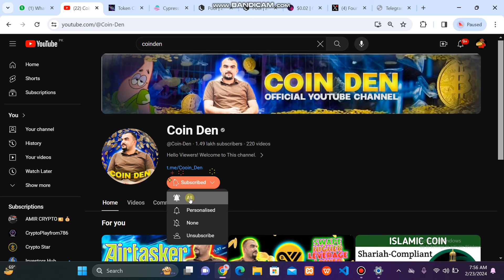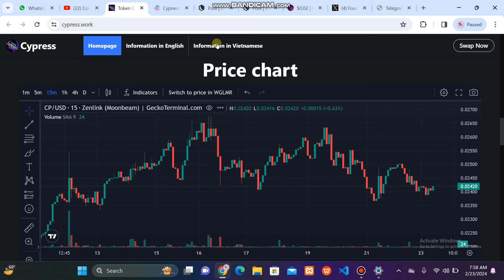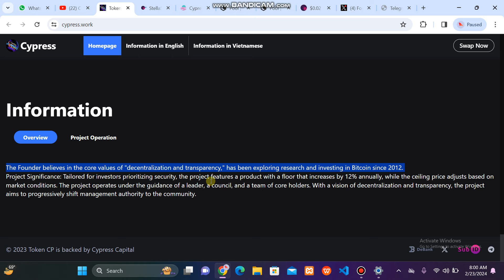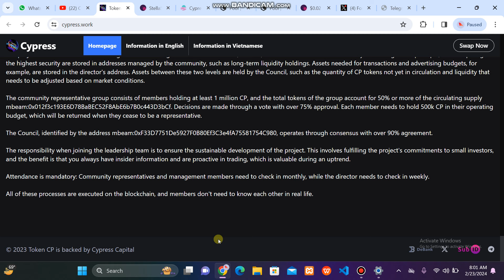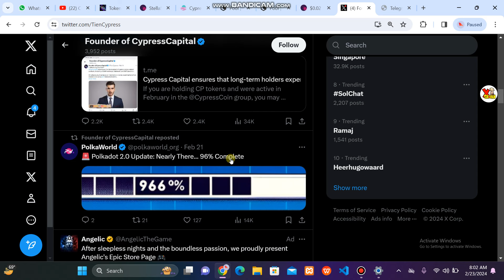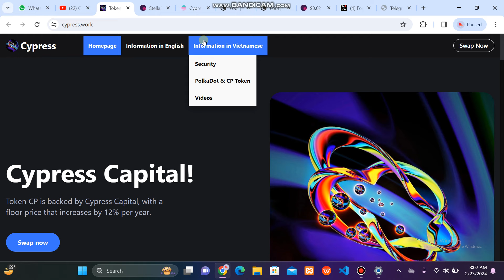Invest In Stable Cypress Assets ||Trade On Moonbeam Network || Start Trading StabCP Securely Today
Cypress Coin Latest Project Full Review|| Price Increase By 12% Annum || Cypress Meme Coin|| Buy $CP

Token $CP details